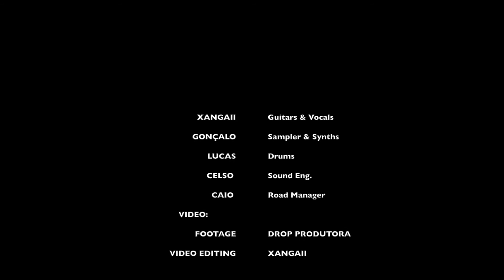PARANORMAL ATTACK LIVE @ GARDEN 2015 [Gig Report]